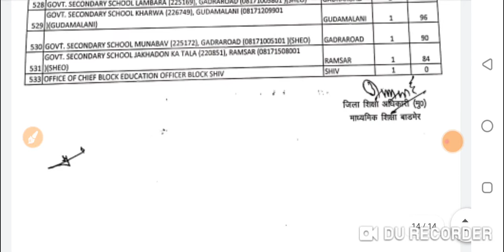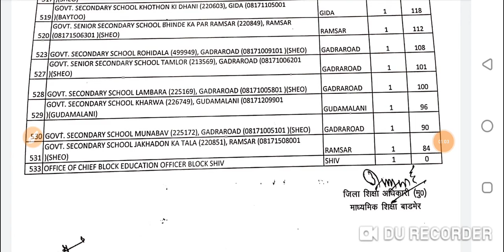LDC 2018 | Barmer joining for ldc candidates | list of schools of Barnmer